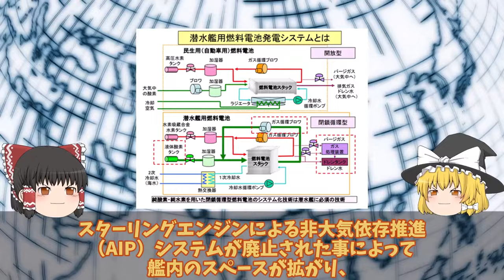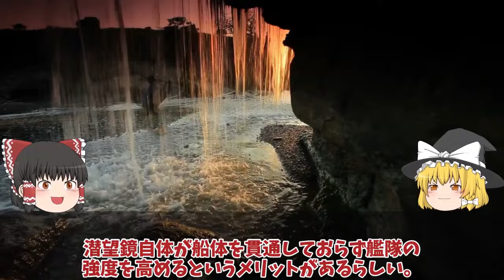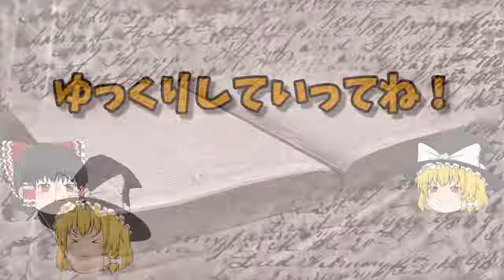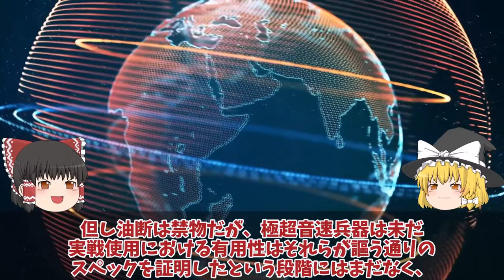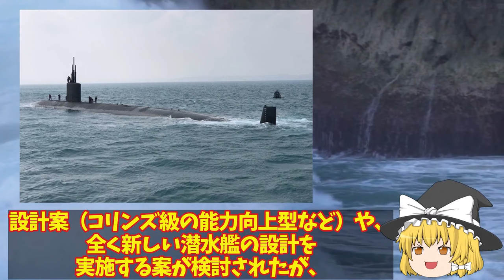【ゆっくり解説・軍事News】自衛隊最強 海自潜水艦国家機密の塊たいげい潜航深度バレる1000m超え中国原潜急浮上か？【スペシャル・特集】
自衛隊最強 海自潜水艦国家機密の塊たいげい潜航深度バレる1000m超え中国原潜急浮上か？【スペシャル・特集】

1海自潜水艦国家機密の塊たいげい潜航深度バレる1000m超え！リチウムイオン蓄電池で潜り中国原潜急浮上か？

2和製トマホーク三菱ついに完成12式も一年前倒し決定ペトリオット輸出か！2024年防衛装備品輸出解禁に国連恐れる？

3豪州（涙）おやしお型潜水艦マジ欲しい！通常動力型潜水艦原潜導入のつなぎに海自潜水艦がなぜスゴいのか？